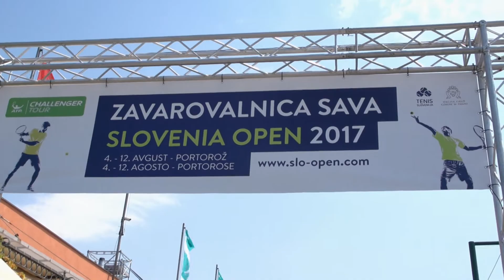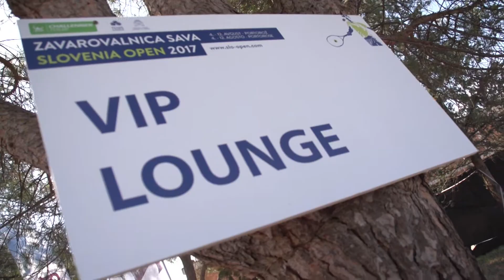ATP Challenger Slovenia Open 2017 Turnir Zavarovalnice Sava